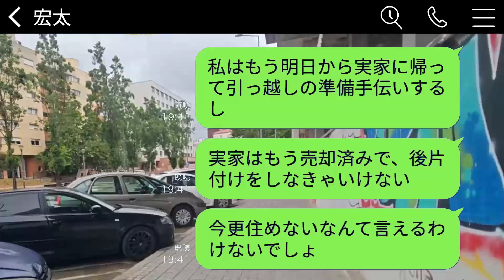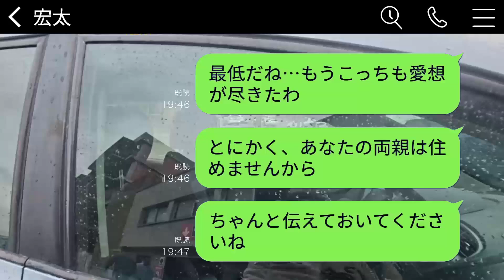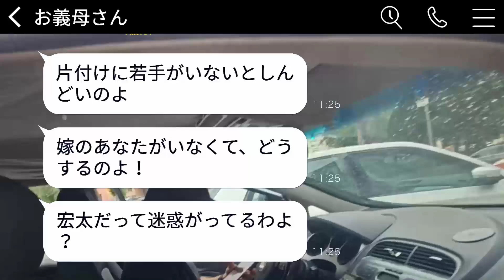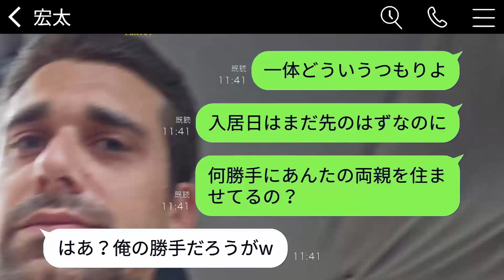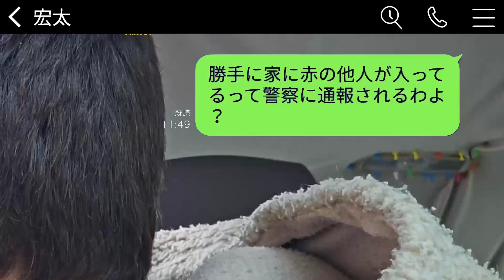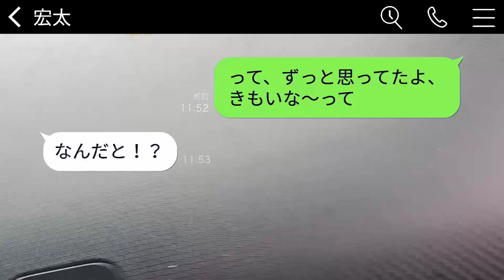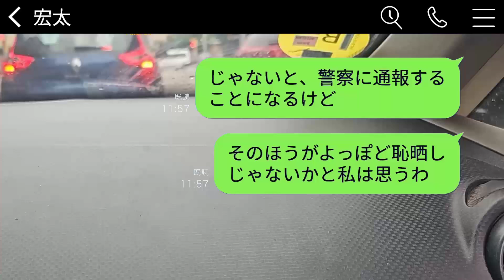私が両親と一緒に住むために建てた二世帯住宅に、義両親を無断で住まわせるマザコン夫が「両親を住ませないと離婚する」と言った。→私が離婚済みだと告げた時の反応が笑えた。